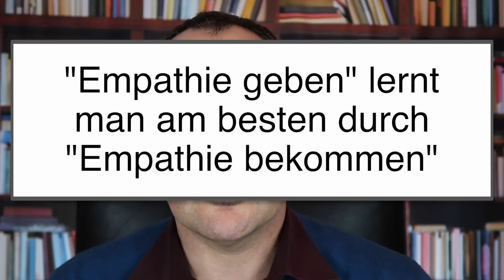Wie lernt man Empathie?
NEU! Gratis Gewaltfreie Kommunikation Online Seminar:
High-Quality-Empathie ist vermutlich die wichtigste Fähigkeit für Coaches, Mediatoren, Berater oder Trainer.
Aber wie lernt man Empathie?
Wie vermeidet man "technische Empathie" sondern bleibt dabei authentisch und dem Kontext angemessen?

Empathie zu lernen ist eine Form der Persönlichkeitsentwicklung und das bedeutet vor allem die Arbeit an den eigenen Urteilen, Schattenseiten und "Empathielücken" der eigenen Biografie.

++ Coaching-Ausbildung Empathische Biografiearbeit ++
2017 beginnt der 6. Jahrgang der Coaching-Ausbildung mit Alexandra Boos und Markus Fischer

Technische Informationen:
Canon PowerShot G7 X Mark II*
Mikrofon Samson Meteor*
Neewer® Hintergrund*
Studio Beleuchtung*

Kultur wandeln
Mühlstraße 19
72770 Reutlingen
Inhaber: Markus Fischer